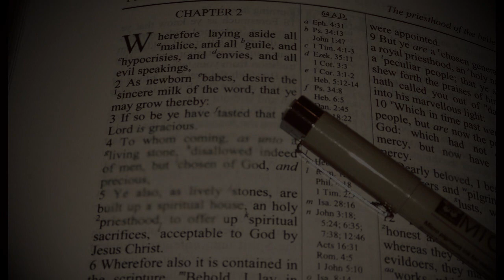CLASSES Of BABY Christians!